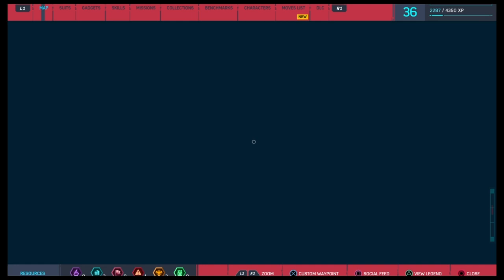[Marvel ‘S SPIDER MAN#17] Mr.Ii is also Gone[TONADO GAMING ]